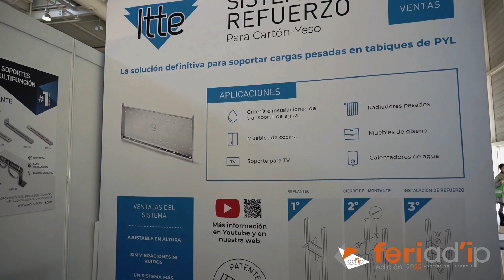𝗙𝗘𝗥𝗜𝗔𝗗'𝗜𝗣 𝟮𝟬𝟮𝟮 - 𝗘𝗻𝘁𝗿𝗲𝘃𝗶𝘀𝘁𝗮 𝗮𝗹 𝗘𝘀𝘁𝗮𝗻𝗱 𝗱𝗲 𝗜𝗡𝗗𝗨𝗦𝗧𝗥𝗜𝗔𝗦 𝗜𝗧𝗧𝗘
Entrevista a XABIER LAZCANO LOINAZ, representante del Estand de INDUSTRIAS ITTE.

"Venimos a presentar el sistema de refuerzo… Viene a solucionar un problema que refleja la norma que pide reforzar la tabiquería cuando se trata de cargas pesadas. Es un sistema muy fácil de montar… y la verdad que está teniendo mucho éxito.
Lo bueno de FERIAD’IP es que es muy especializada, entonces viene gente profesional y ya con consultas específicas".

Los días 18, 19 y 20 de octubre, tuvo lugar la celebración de FERIAD'IP Edición 2022, en el Recinto Ferial de Gipuzkoa, FICOBA.
FERIAD’IP, en su segunda edición, se consolida como el mayor punto de encuentro del sector, donde se expone toda la actualidad e innovación relacionada con los Sistemas de Construcción Seca, Falsos Techos, Aislamientos Térmicos, Aislamientos y Acondicionamientos Acústicos, Protección Pasiva Contra el Fuego, Revestimientos Impermeabilizantes y Revestimientos Decorativos, tanto para interiores como para la aplicación en envolventes, como el SATE, con soluciones para rehabilitación y obra nueva, junto con Herramientas adecuadas para la Instalación, como Nivelación, Sistemas de Fijación, Corte, Proyección o Pulverización, Elevación y Prevención de Riesgos Laborales.